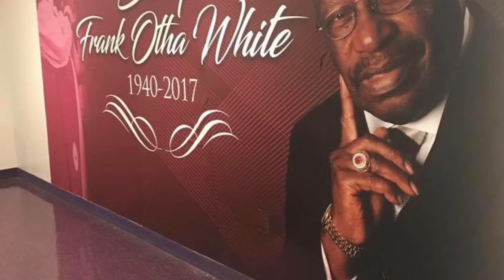Bishop Frank Otha White Pictorial Tribute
A PICTORIAL tribute to Church of God in Christ General Board Member Emeritus/Eastern New York Third Prelate/ Zion Cathedral Senior Pastor- Bishop Frank Otha White 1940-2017